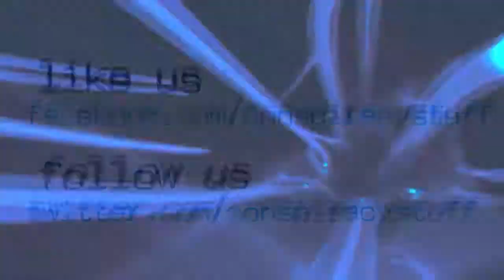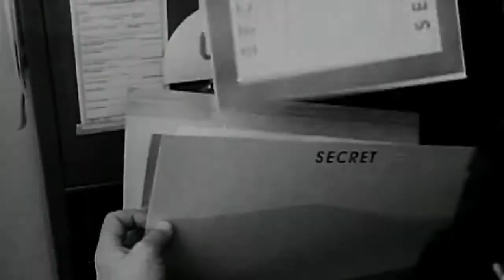CIA Secrets Documentary - Stuff They Don't Want You to Know The CIA Vs Castro